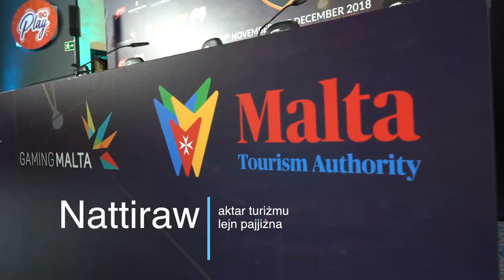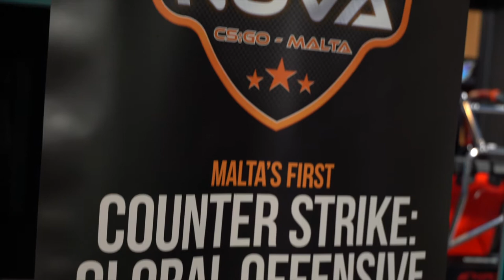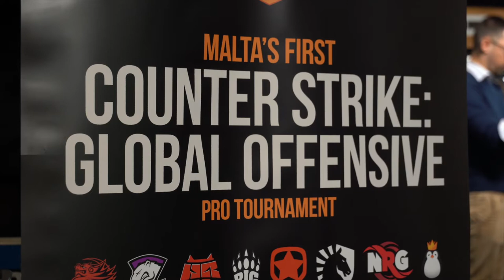Esports Malta Supernova